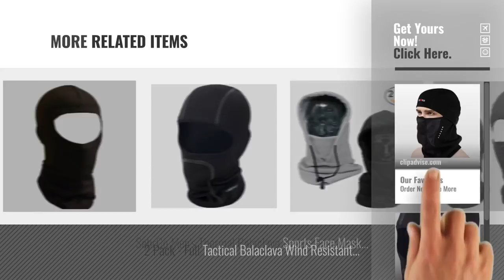Top 10 Skiing Balaclavas For Men [2018]: Ski Mask Balaclava Mask Hat Windproof Neck Warmer Bike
New! 2019 Black Friday / Cyber Monday Balaclavas Deals and Updates.

Black Friday / Cyber Monday Ski Mask Balaclava Mask Hat Windproof Neck Warmer Bike Face Mask Bicycle Motorcycle by AiteFeir

Black Friday / Cyber Monday Trespass Unisex Moulder Outdoor Skiing Snowboarding Warm Winter Balaclava, Black, Each by Trespass

Black Friday / Cyber Monday Jasmine Silk Pure Silk Black Balaclava Thermal Under Helmet Protection Mask Ski Cycle by JASMINE SILK

Black Friday / Cyber Monday Balaclava Ski Mask Unisex Winter Fleece Warm Full Face Cover Anti-dust Windproof Hats by DD.UP MZ

Black Friday / Cyber Monday Highlander Open Face Thinsulate Balaclava - Black, One Size by Highlander

Black Friday / Cyber Monday Highlander 3 Hole Balaclava - Black by Highlander

Black Friday / Cyber Monday SOFIT SF-02 Stretchable Tubular Skull Face Mask ,Motorcycle Biker Snowboards Half Face by SOFIT